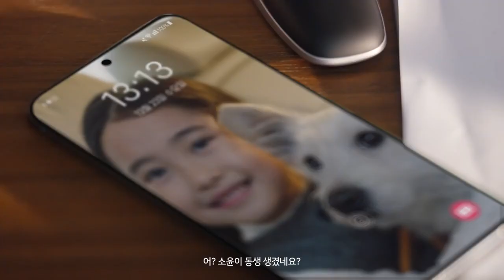광고 그랜저, 2021 성공에 관하여 유기견 입양(광고 30초)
강아지는 이쁘고 나이어린 강아지만 입양한다?
노노! 그럼 나이 많은 강아지는 누가 챙겨?
여기, 밖에서 오들오들 떨고 있는 나이 많은 유기견을 입양한 멋진 선배가 있다! 그녀에게 노견이라 챙길게 많은건 그저 당연히 해야할 일 일뿐!

조금은 불편 할 수 있지만 모두를 위한 일상 속 착한 성공,
그랜저, 2021 성공에 관하여